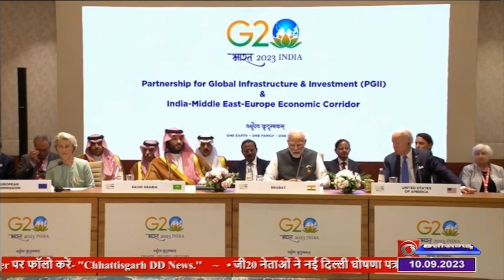जी 20 शिखर सम्‍मेलन के समापन की घोषणा अगली अध्‍यक्षता के लिए प्रधानमंत्री ने निशान ब्राजील को सौंपा